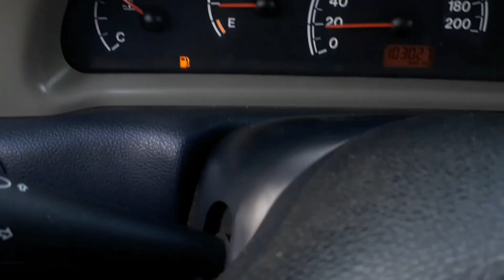minhas andadas pelos os sítios em catolé do Rocha paraiba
Não temas, porque eu sou contigo; não te assombres, porque eu sou teu Deus; eu te fortaleço, e te ajudo, e te sustento com a destra da minha justiça.' Isaías 41:10